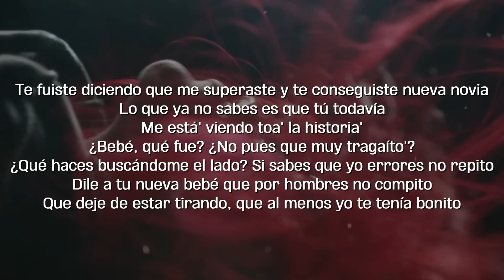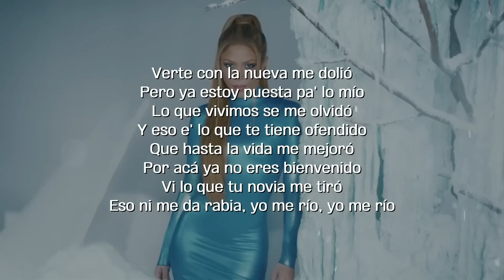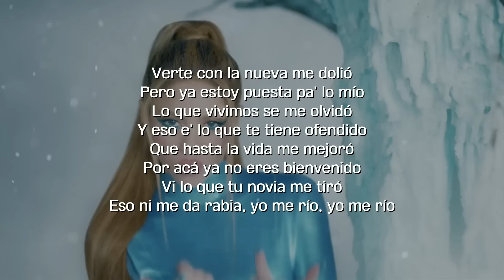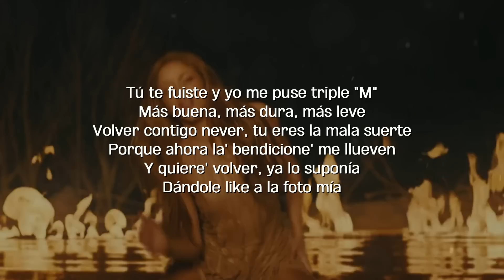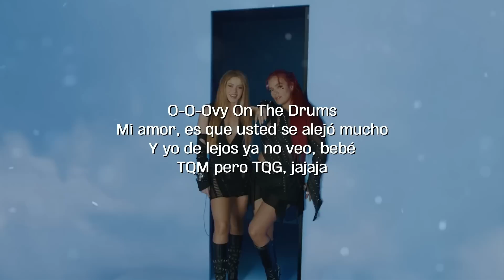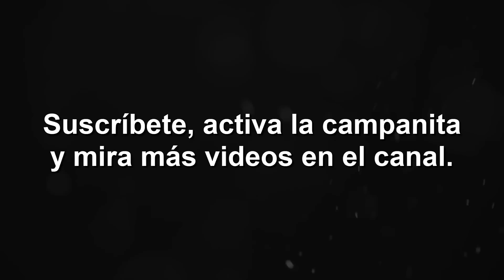KAROL G, Shakira - TQG (Letra) | quiere volver ya lo suponia, dándole like a la foto mía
🎵 Karol G & Shakira - TQG (Video Oficial) (Letra/Lyrics)

Letra:
Lo que ya no sabes es que tú todavía me está' viendo toa' la historia' (Papi)

¿Bebé, qué fue? ¿No pues que muy tragaíto'?
¿Qué haces buscándome el lado? Si sabes que yo errores no repito (Papi)

Verte con la nueva me dolió

Llenando la cuenta, los show, el parking y pasaporte
'Pérame ahí, que yo soy idiota

Volver contigo never, tu eres la mala suerte

Barranquilla, Medallo